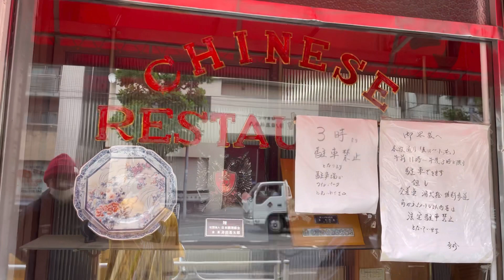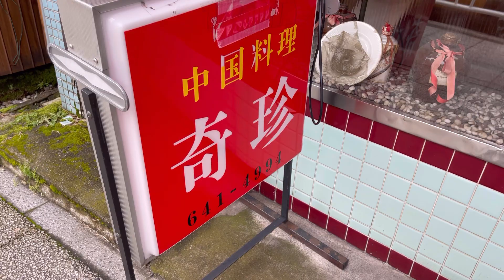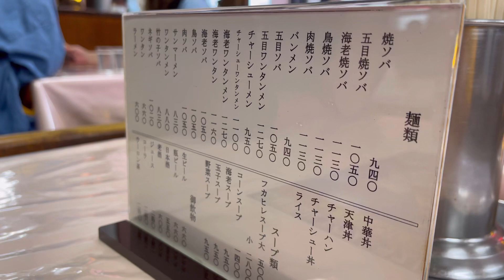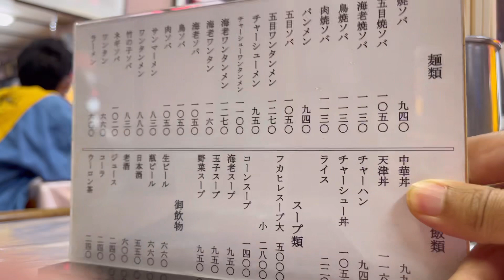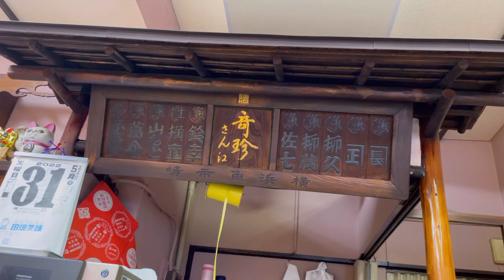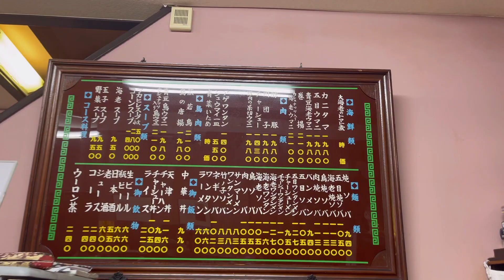奇珍 横浜最古の町中華 名物 竹の子ソバ 焼売 サンマーメン 炒飯 奇珍楼 Kichin Chinese Food 創業1918年の老舗グルメ 中華料理 シューマイ 中国料理 チャーハン ラーメン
横浜最古の町中華が1918年 大正7年創業の奇珍と玉泉亭です。
横浜中華街には1884年 明治17年創業、日本最古の老舗、聘珍樓へいちんろう がありますが聘珍樓は現在閉店しています。

中国料理 奇珍
神奈川県横浜市中区麦田町2-44